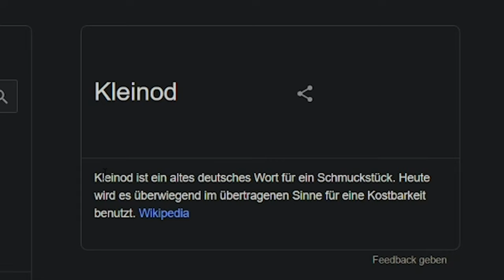Auf der Suche nach den Panzerkugeln in 「Paper Mario The Origami King #06」Cut LP deutsch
In Paper Mario: The Origami King für Nintendo Switch begleitest du Mario und seine neue Gefährtin Olivia auf ein urkomisches Abenteuer, das dich längs und quer durch eine Welt aus Papier führen wird!

💲 Paper Mario The Origami King kaufen

Paper Mario The Origami King Gameplay und Commentary auf Deutsch von Dissidius